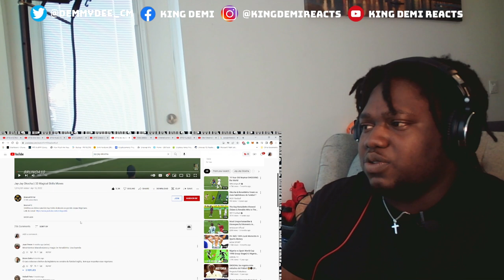Jay-Jay Okocha || 33 Magical Skills Moves | SOCCER REACTION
Twitch.tv/kingdemireacts